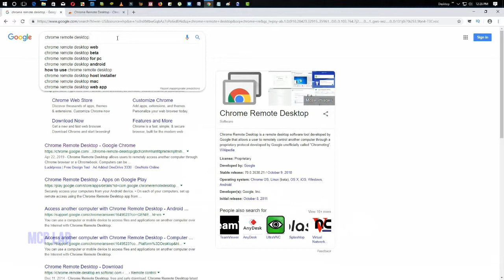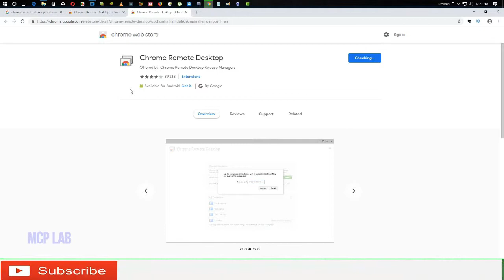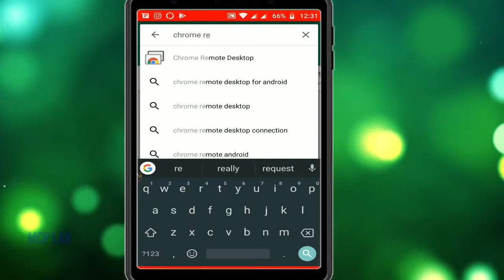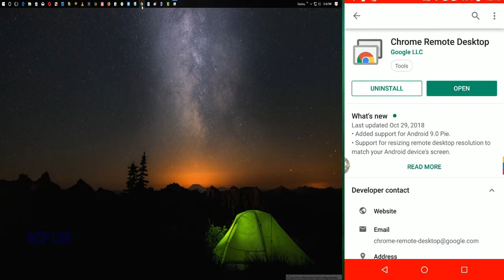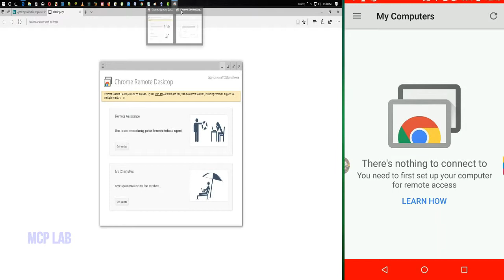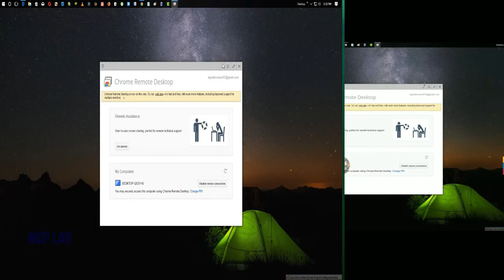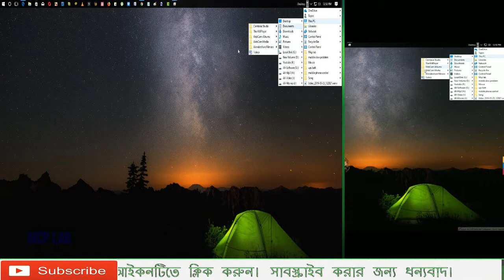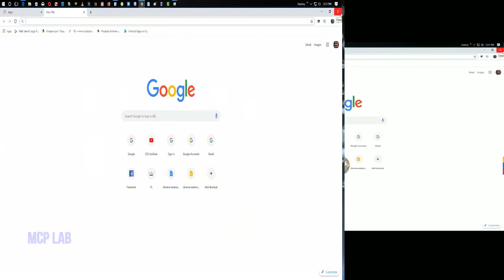How to Control Your PC from Android mobile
In this video, I Discuss How To Controlling Your Computer By Mobile

 it’s free - you don’t miss any future video See you soon. Take care, May God Bless you and your Family .

Tapos Biswass

Social –